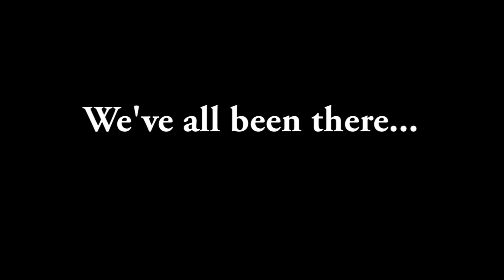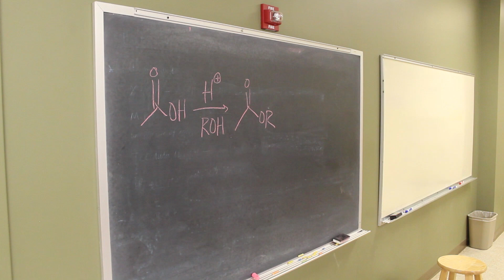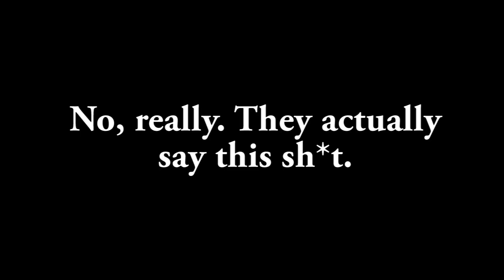Shit Chemistry Undergrads Say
Stanford Chemistry - ChemWipes2012